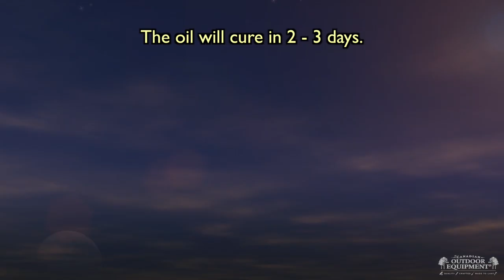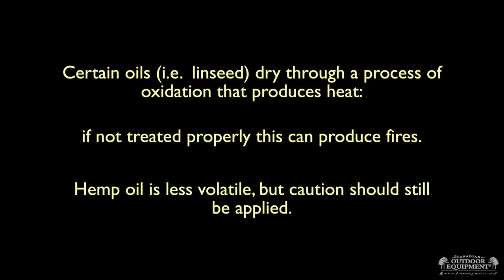Expert Advice: How to Care For Wood Handled Knives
Properly caring for your wood handled knives will keep them looking great and working well long into the future. Follow this how-to video to care for your wood handle, leather sheath and steel knife blade.

TRANSCRIPT:

We love wood handled knives.
Why?
They have soul.
They’re comfortable.
When maintained they look better the older they get.

Maintenance involves oiling and waxing the handles,
and treating the leather sheath to protect from sun and rain.
For carbon blades, oil or grease on the blade will keep rust at bay.

Wood will absorb oil better if it is warmed.
So the best time to treat a handle is on a warm sunny day (in summer)
or in a window on a bright sunny day in winter.

Required Materials:

Roast Pan / Baking Sheet
Wood Oil (We like hemp oil)
Handle Wax
Sheath Cream
Blade Oil
Paper Towel
Clean, Dry Cloth
Latex Gloves (optional)

HOW TO:

Handle

Clean (with a moist cloth) and allow knife to dry before oiling.
Dip paper towel into oil and saturate.
Rub over the length of handle then wrap in the paper towel.
Leave outside in the sun or in a sunny window
for an hour or so, to allow handle to warm and absorb the oil.

Flip the knife over and repeat.

Wipe down the handle with more paper towel or a clean cloth.
The oil will cure in 2-3 days.
Once cured, apply handle wax to handle.
Be sure to apply to end(s) of the handle with exposed wood grain.
Buff to desired level of grip.

Leather Sheath

Wipe with a moist cloth, and allow to dry.
Rub a generous amount of sheath cream into the leather and place in the sun.
As the leather warms, it will absorb more of the sheath cream.
If leather absorbs all of it, apply more, until the leather is saturated.

Flip over and repeat on the other side.

Once done, wipe off the excess, buff with fingers, or a clean cloth.

Blade

Stainless steel blades don’t require much oil provided they are kept clean.
Carbon steel blades require oiling to prevent rust.
Prepping food with your blade?
Blade oil is not only a good protector but is non-toxic and food safe.

CAUTION
Certain oils (i.e. linseed) dry through a process of oxidation that produces heat. If not treated properly, this can produce fires. Hemp oil is less volatile, but caution should still be applied.

Excess oil can be strained and poured back into its container.
Rags and cloths should be stored in water in air tight containers.
Oily paper towels can be burned off, or composted.

Your knife is now full prepared for its next set of adventures.